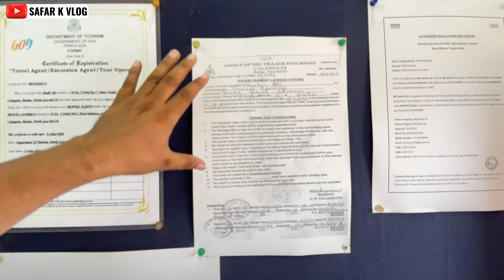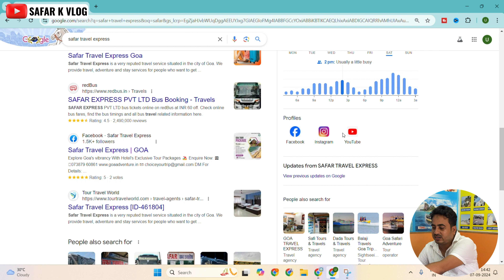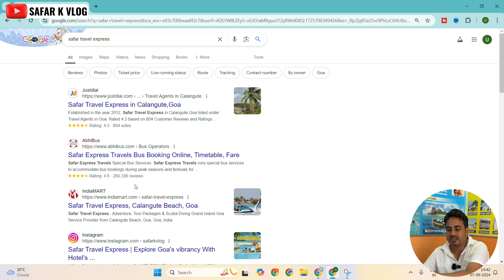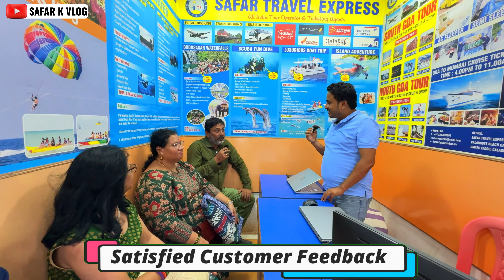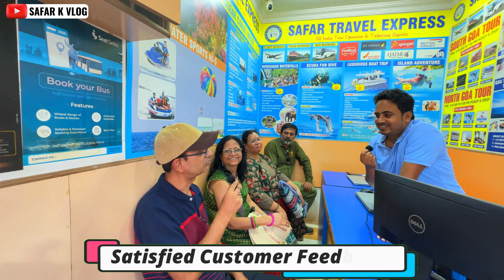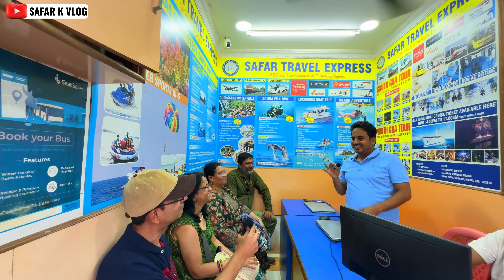Goa Tour Package 2024-25 | A to Z Tour Guide | Hotel Stay, Sightseeing, Activities & Cruise Party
Goa Tour Package 2024-25 | A to Z Tour Guide | Hotel Stay, Sightseeing, Activities & Cruise Party | Budget Tour Package | Budget Tour Plan Goa |
Or Booking
SAFAR TRAVEL EXPRESS
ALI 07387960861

GOA PACKAGE ITINERARY

My Camera Equipment
Ring Light
Rode Mic

SAFAR TRAVEL EXPRESS { ALI }
From - Calangute GOA ( India )